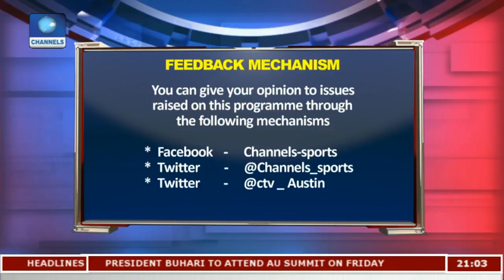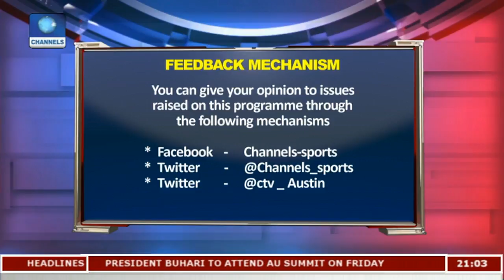Dennerby Accepts Offer To Caoch Super Falcons | Sports Tonight